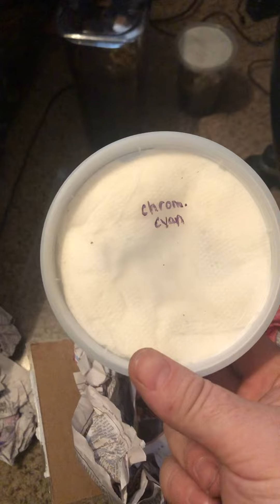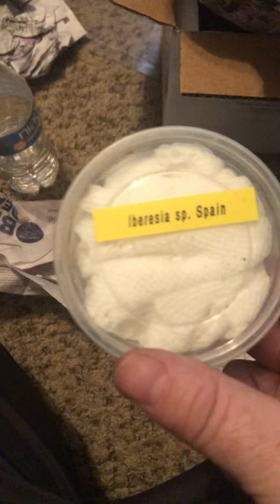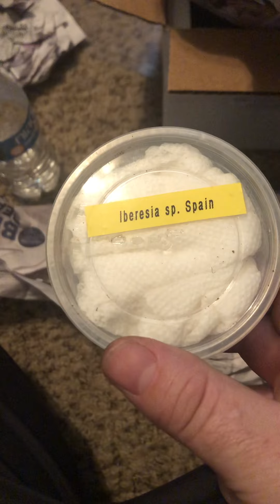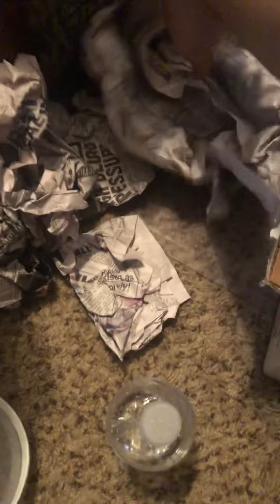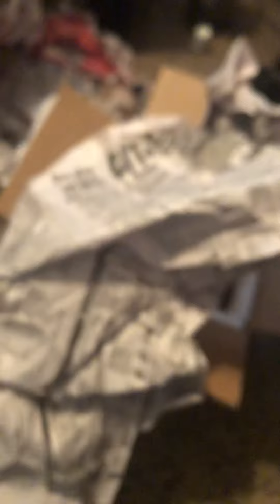1st unboxing video of some tarantula slings and a few surprises.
Again my videos are only going to get better but regardless going to post. This is from Tom Patterson a seller in the states and I highly recommend you buy from him my next unboxing video is from swift invertebrates and another awesome experience will post that video soon.